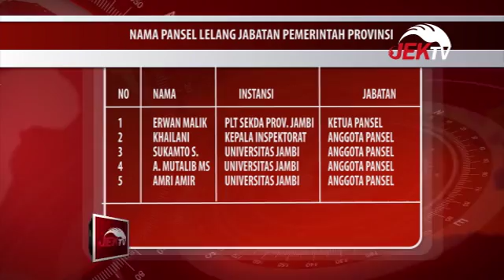GUBERNUR ROMBAK PANSEL LELANG JABATAN